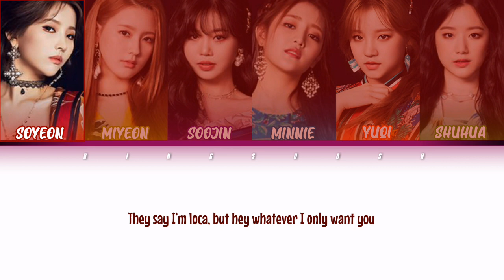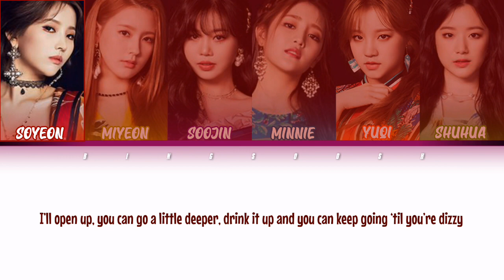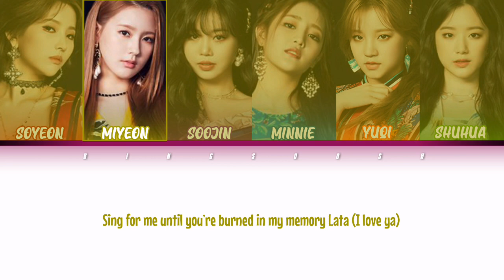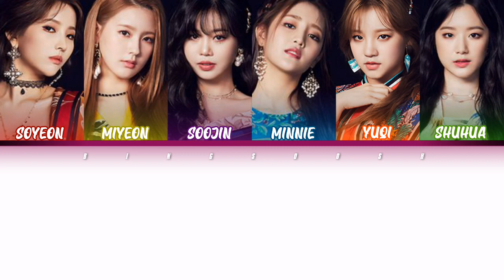(G)-IDLE ((여자)아이들) - 'LATATA' English Ver. Lyrics (Han/Rom/Eng/Color Coded/Lyrics/가사) | bingsoosh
bingsoosh is a YouTube channel who makes color coded lyrics videos, kpop cracks, kpop sh*ts and many more. This channel has been my stress-relief since day 1 and that is because of you guys!